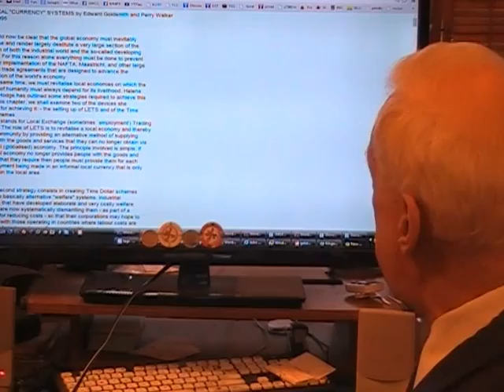Turmel: Mitchell & Goldsmith in UK "Great Money Creation Debate"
Jct: The best of of Austin Mitchell and Zac Goldsmith from the "Great Money Creation Debate" in the UK Parliament on the most important issue on the planet, who controls creation of our credit, private banks or government utility, the whole debate I posted with